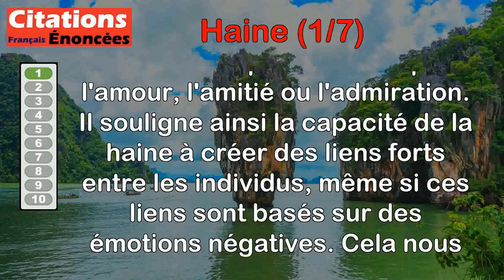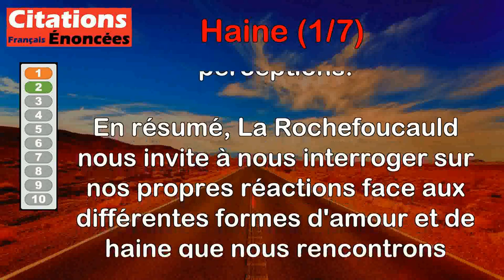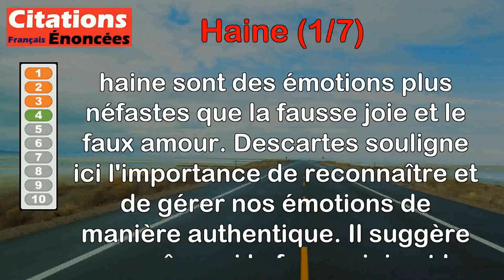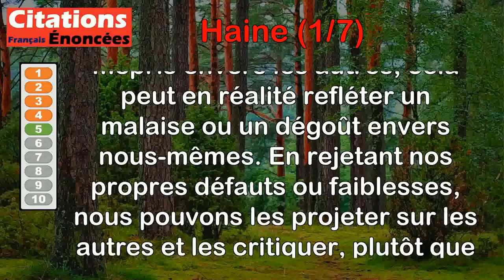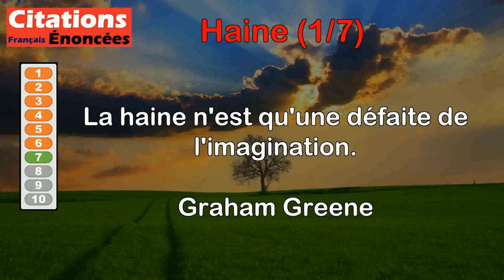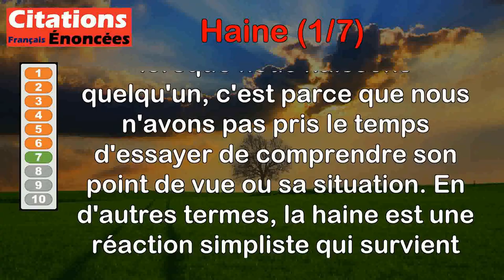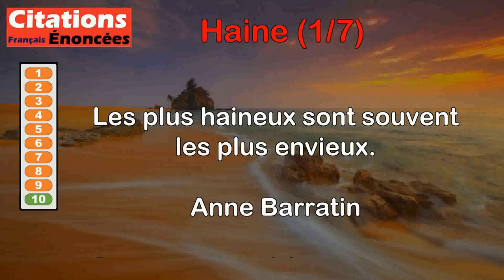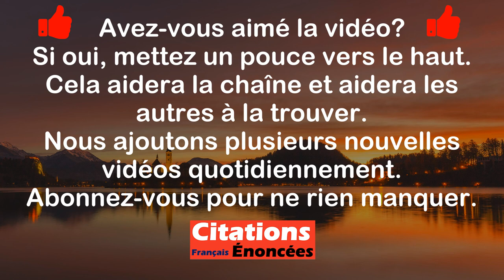Citations - Haine (1 de 7)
00:00 Introduction
00:07 Anton Tchekhov - Rien n'unit aussi fort que la haine - ni l'amour, ni l'amitié, ni l'admiration.
01:02 La Rochefoucauld - Nous sommes plus près d'aimer ceux qui nous haïssent que ceux qui nous aiment plus que nous ne voulons.
02:12 Martin Luther King - La haine engendre la haine ; la violence engendre la violence.
03:04 René Descartes - La tristesse et la haine sont plus mauvaises qu'une fausse joie et un faux amour.
03:59 Robin Sharma - Détester les autres est une échappatoire inconsciente au dégoût de soi-même.
04:43 Stendhal - J'ai assez vécu pour voir que différence engendre haine.
05:38 Graham Greene - La haine n'est qu'une défaite de l'imagination.
06:32 Toni Morrison - C'est ce que fait la haine. Elle brûle tout sauf elle-même, alors quel que soit votre motif, votre visage ressemble à celui de votre ennemi.
07:30 Eugène Marbeau - L'amour et la haine font souffrir, mais l'amour est préférable il passe plus vite.
08:14 Anne Barratin - Les plus haineux sont souvent les plus envieux.